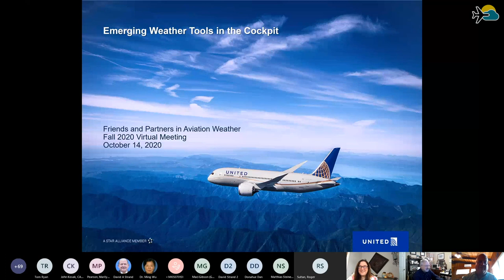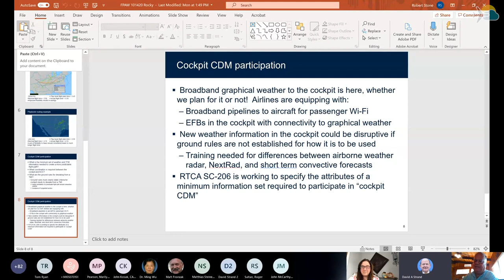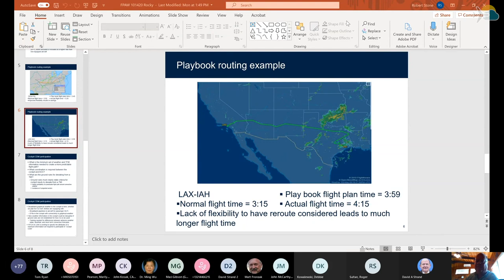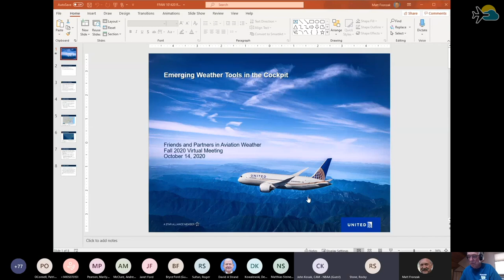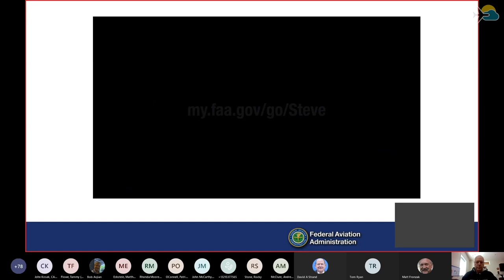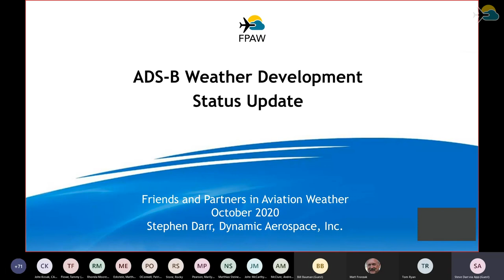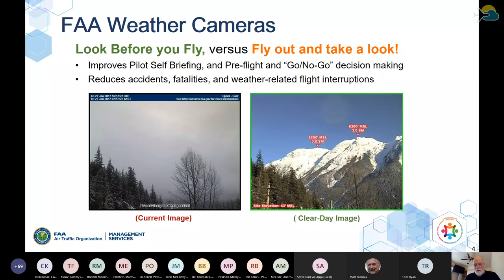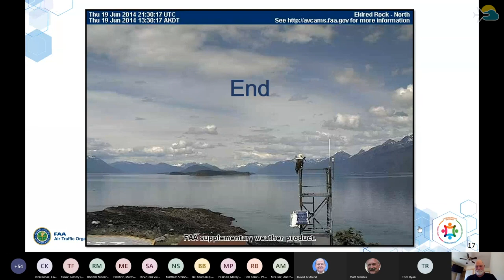FPAW Fall 2020 Meeting: Day 2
Friends and Partners in Aviation Weather (FPAW) Fall 2020 Meeting
Virtual

Winter Weather Session
Stephanie Divito - ICICLE Program Updates
Gordy Rother - PIREPS Formatting Update
Matt Wandishin - Probabilistic Forecasts for DIA Snow Operations
Josh Paurus - Runway Friction Closure Prediction System (RFCPS)
Seth Linden - Runway Friction Closure Prediction System (RFCPS)
 Aviation Industry Weather Prize
Tim Miner - 2020 Weather Prize

Emerging Weather Tools in Cockpit
Rocky Stone - Tools in the Cockpit
John Kosak - Emerging Flight Deck Weather
Bill Bauman - Weather Community of Interest (COI)
Steven Darr - ADS-B Weather Development Status Update
Walter Combs - Weather Camera Program

COVID-19 Pandemic
Mike Robinson - COVID-19 Impacts on Aviation Ecosystem
Administrative and Organizational Update
Matt Fronzak & Matthias Steiner - Updates